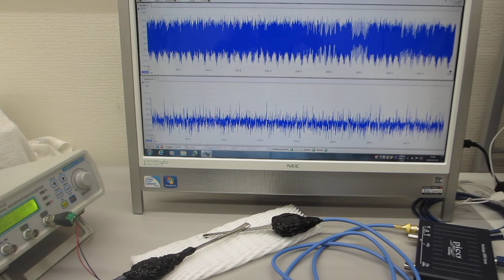超音波伝搬現象の分類に基づいた、超音波プローブの製造技術